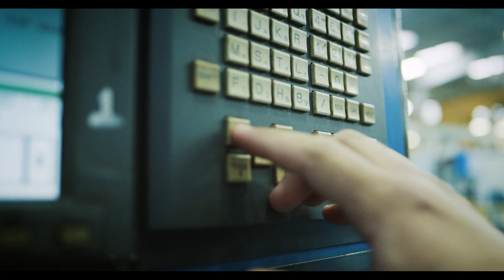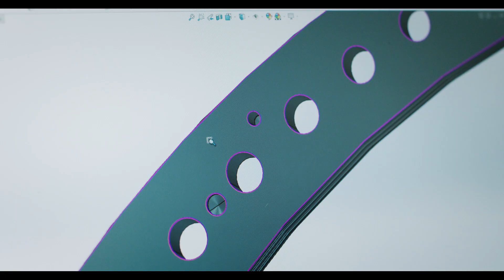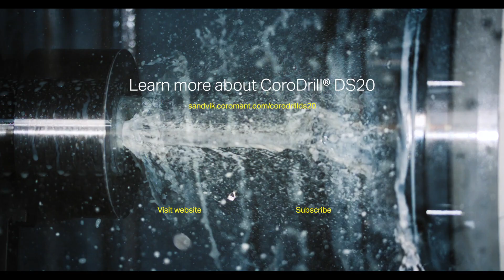SKF doubled productivity with a 7xD indexable insert drill from Sandvik Coromant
Using CoroDrill® DS20, 7xD indexable insert drill , SKF Mexico has increased their productivity and saved both cycle time and cost per part. Watch the film to hear their story.

“Constant stoppages, changing inserts... We couldn't maintain a stable process. Our challenge was to find a tool with a short turnaround time, with indexable inserts and the cycle time that we needed. It is difficult to find this length of drill with indexable inserts. Seven times diameter length is something that is needed. The height of the rings that we manufacture here requires it. Sandvik Coromant came and offered us a solution for drilling: The CoroDrill® DS20.”